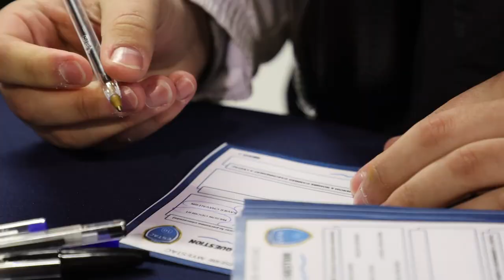La CAUSERIE MyESTAC - Soirée Adhérents 22-23